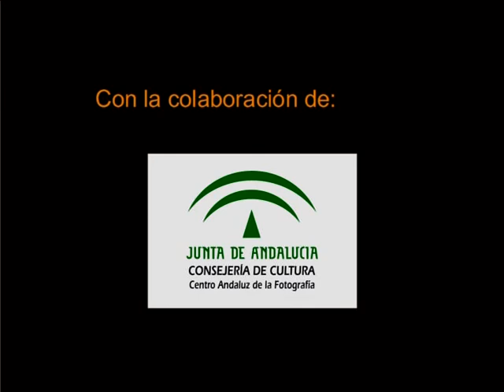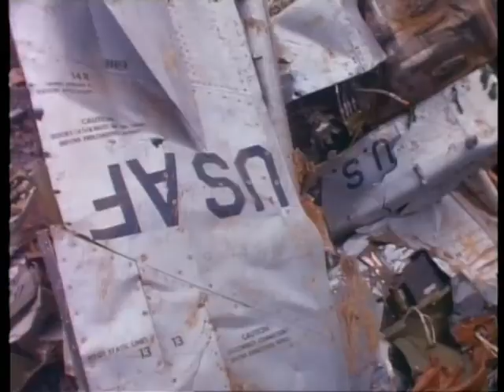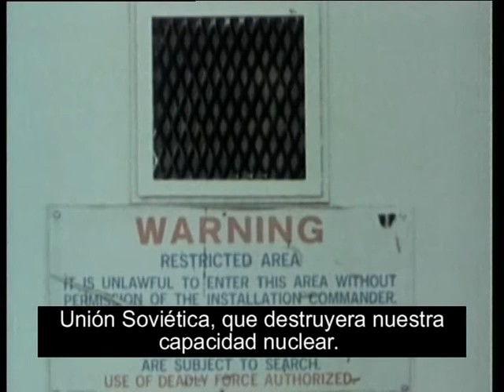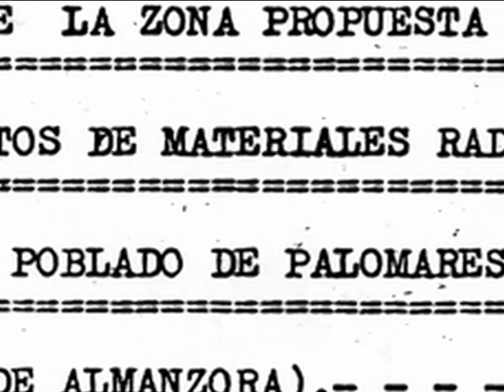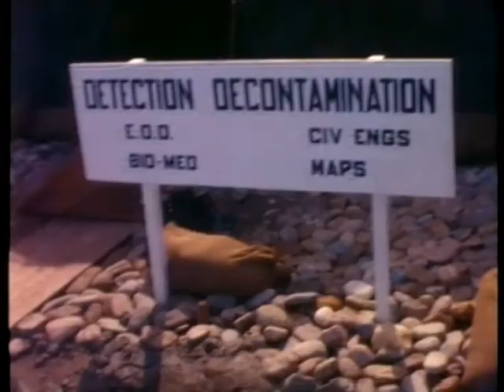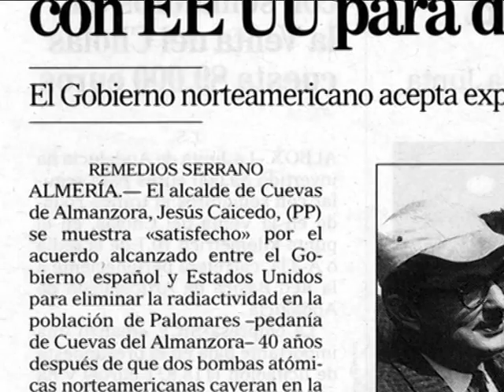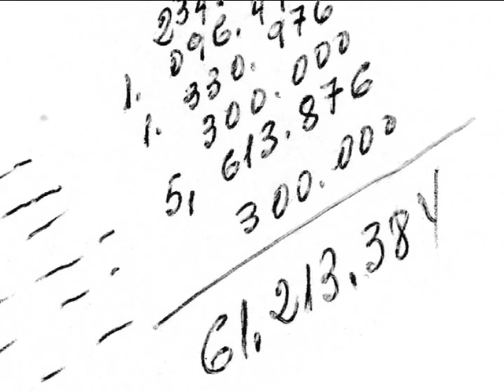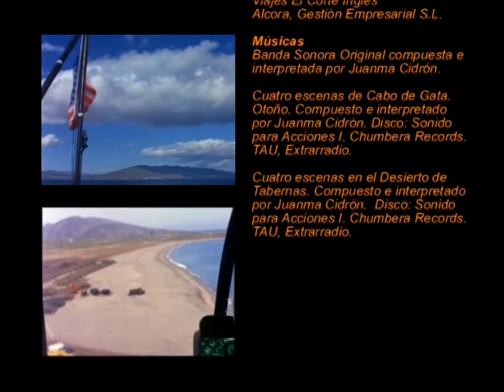OPERACIÓN FLECHA ROTA. Accidente Nuclear en Palomares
Largometraje documental (96')
Al colisionar dos aviones norteamericanos, en enero de 1966, caen en Palomares (Almería - Andalucía - España) 4 bombas de hidrógeno 70 veces más potentes cada una que la de Hiroshima. Dos de ellas explosionan su carga convencional, lo cual hace que el material radiactivo se esparza sin control debido al fuerte viento reinante. Se inicia la búsqueda de la 4ª bomba perdida. Al tiempo, comienza la descontaminación parcial de la zona y la experimentación secreta con las personas y el medioambiente, denominado "Proyecto Indalo" (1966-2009) .
Banda sonora original: Juanma Cidrón.

Premios:
Golden Award. International documentary. Java Film Awards, 2018.
Mención honorífica del Jurado. Uranium Film Festival. Río de Janeiro, 2016.
Mejor documental. Revista Axarquía, 2008.

Seleccionado en las secciones oficiales de:
Planet Focus. Toronto (Canadá) 2007.
Memorimage. Reus (España) 2007.
Reel Earth. Auckland (N. Zeland) 2008.
Alive Doc International Ducumentary Film Festival.  Los Ángeles (USA) 2017.
San José International Film Awards. San José (Costa Rica) 2017.
Near Nazaret Festival. Afula (Israel) 2017.
Short Long world Festival.  Corrientes (Argentina) 2017.
Kiffi-Jaipur (India) 2018.
Cuzco UundergroundCinema Festival. Cuzco (Perú) 2020.